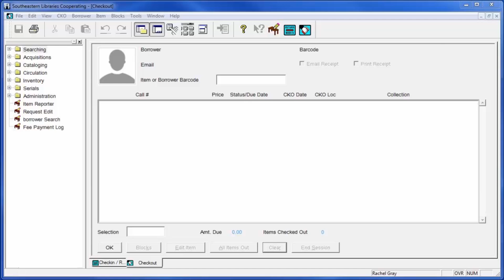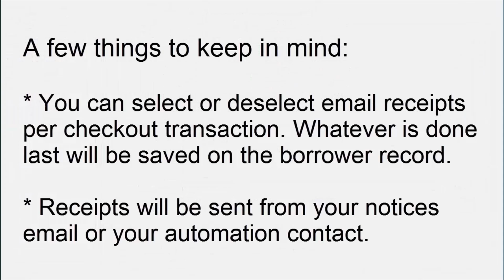Email Receipts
We are now live with Email Receipts, which became available in the last Horizon upgrade. This functionality was turned on this morning, May 6, 2016.